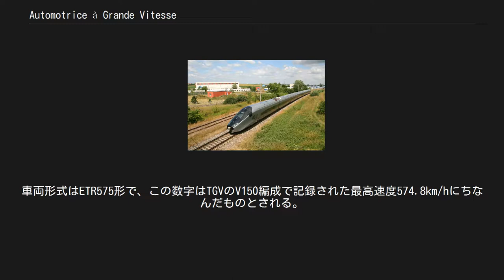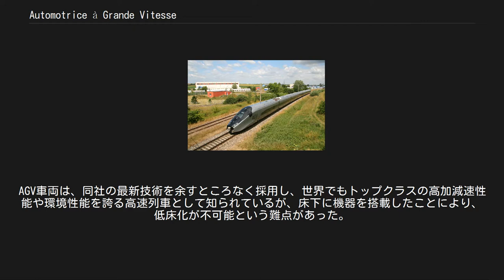Automotrice à Grande Vitesse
ヌオーヴォ・トラスポルト・ヴィアッジャトーリ
試験走行中のAGV AGV（アジェヴェ、フランス語: Automotrice à Grande Vitesse 『高速自走車両→高速鉄道車両』の略）はフランスのアルストム社による高速電車である。
TGVの次世代車両として開発され、従来のTGVの動力集中方式に対して動力分散方式を採用した。
2008年に試作車が完成、2012年にイタリアのNTV社が営業運転に初投入した。
 なお、AGVはアルストム社の登録商標（国際登録第740834号）である。
 TGVと同様に連接台車を採用するが、AGVはICE 3や新幹線と同様の動力分散方式が採用された。
主電動機は2007年に鉄路走行車両の速度記録を更新したTGVのV150編成で実験された永久磁石同期電動機が採用されている。
 設計上の最高速度は360km/hであるが、営業運転では信号設備の関係で当面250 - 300km/hに抑えられる予定である。
 編成の最高出力は7,500kWとTGVより少ないが、動力分散方式の採用と機器類の軽量化により、出力重量比は22.6kW/トンと向上した。
TGVと比較して1席あたりのエネルギー消費量は30%削減、前後の動力車がないことで編成長に対する乗車人数は20%増加した。
 NTV社のAGV AGVの営業運転投入は、TGVを運用するフランス国鉄ではなく、イタリアのNTV社が最初の事例となった。
 NTVは2008年1月にAGV25編成とオプション10編成の購入契約をアルストム社と締結、契約額は約7億ユーロ（約1120億円）と推定されている。
試作編成は2008年に落成し、2008年夏よりチェコのヴェリム（Velim）の試験線で試運転が行われた。
 編成は11車体12台車で、このうち5台車が動力台車、編成長は202mとなる。
座席はスマート、プリマ、クラブの3等級で構成される。
車体色のワインレッドがイタリアの自動車フェラーリを彷彿させることから、「フェラーリ特急」とも呼ばれている。
車両形式はETR575形で、この数字はTGVのV150編成で記録された最高速度574.8km/hにちなんだものとされる。
 「イタロ」（italo）のブランド名が採用され、トリノ - ミラノ - フィレンツェ - ローマ - ナポリ間などで2012年4月28日に営業運転を開始した。
 フランス国内で導入された実績はない。
SNCFの長距離輸送部門マーケティング担当者によると、SNCFがTGVデュプレックスを採用し続けるのには理由が2つあり、ひとつは低床化が難しく、バリアフリーに対応できないこと、もう1つは特にパリ－リヨン間において、輸送力が限界に近付いており、2階建て車両以外の採用は不可能というのがその理由である。
AGV車両は、同社の最新技術を余すところなく採用し、世界でもトップクラスの高加減速性能や環境性能を誇る高速列車として知られているが、床下に機器を搭載したことにより、低床化が不可能という難点があった。
このため、いくらハイスペックといえども、SNCFの車種選考からは漏れてしまった。